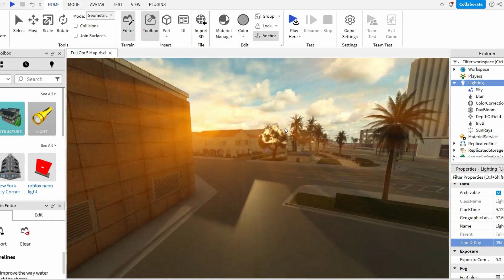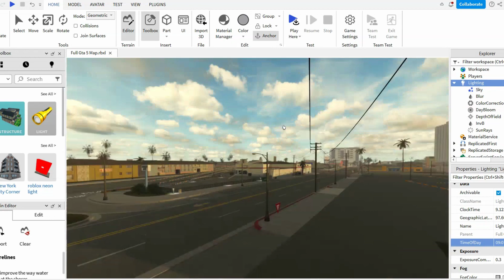ROBLOX GTA 5 MAP UNCOPYLOCKED